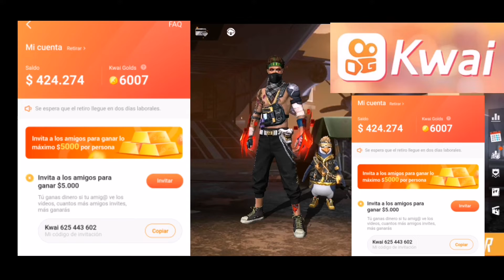OFICIAL NUEVO SUPER CODIGO GLOBAL INGRESA Y PARA RECLAMAR PREMIOS HOY 13 DE MARZO EN FREE FIRE